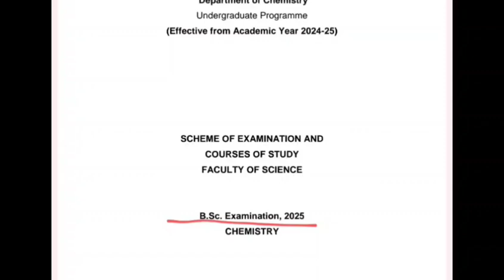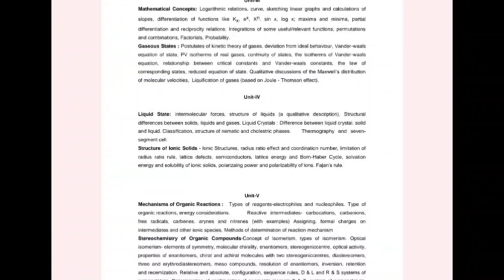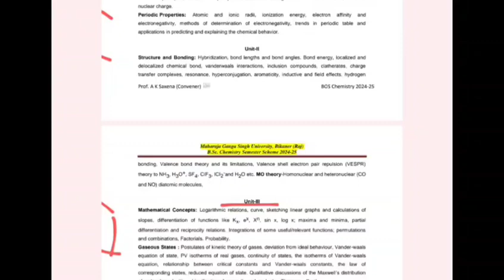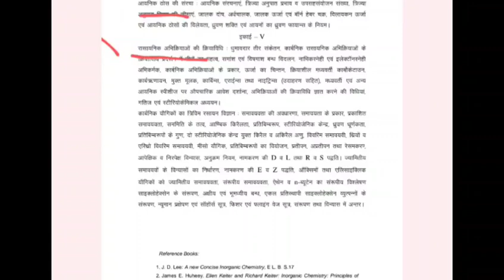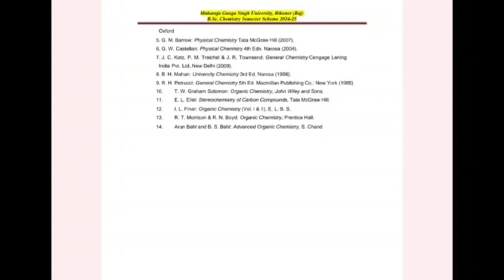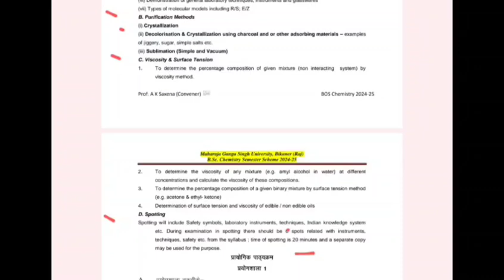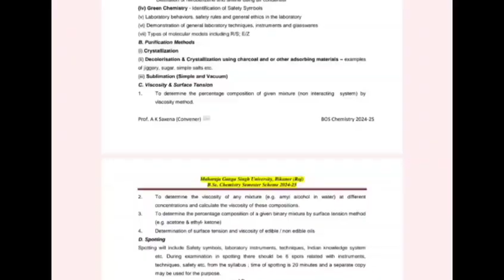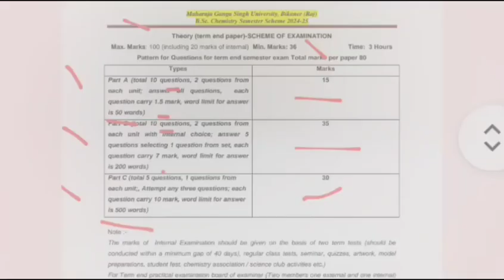Bsc chemistry course details /Chemistry syllabus vedio/chemistry for college students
Chemistry new syllabus chemistry syllabus 24-25#chemistry semester syllabus chemistry sllybus vedio chemistry chemistry for college students bsc 4 th semester chemistry chemistry all semester syllabus chemistry subject chemistry education#bsc first year chemistry new syllabus